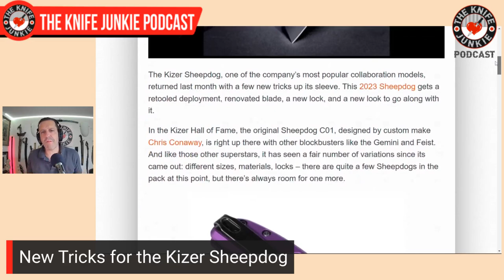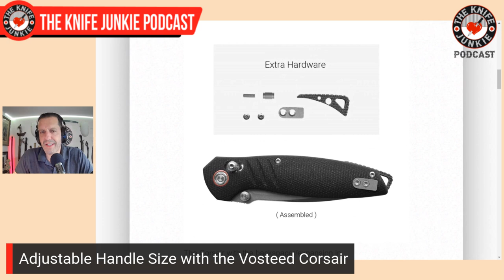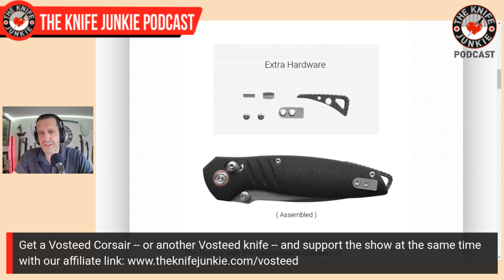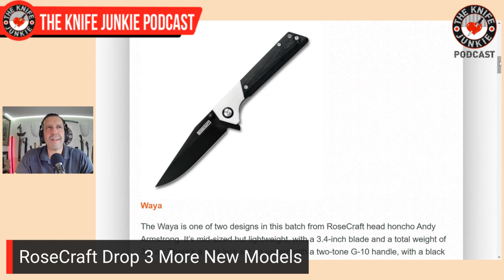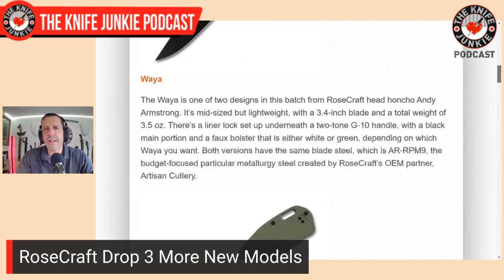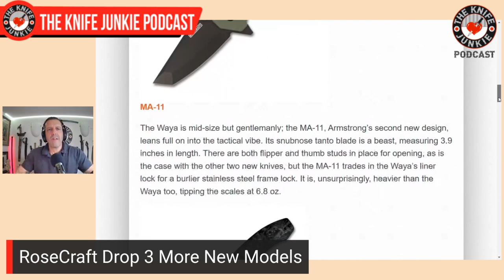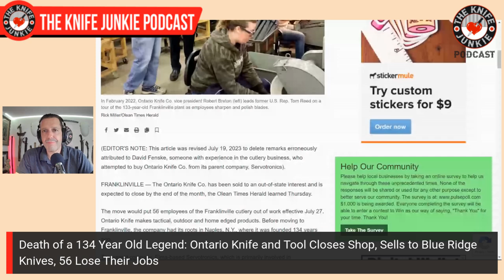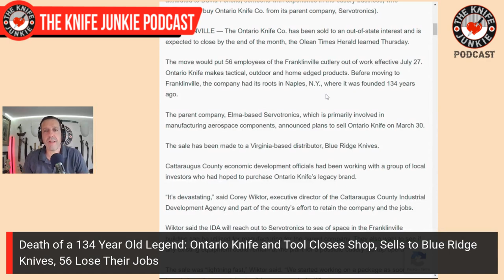Things with Rings - The Knife Junkie Podcast (Episode 433)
On the mid-week supplemental episode of The Knife Junkie podcast (episode 433), Bob "The Knife Junkie" DeMarco looks at "things with rings," including the Fox Knives 599 Karambit, Bastinelli Creations Anomaly, and Cold Steel Double Agent among others.

Bob starts the show with his favorite comment of the week, followed by his "pocket check" of knives -- the Emerson Elvia, JWK Gunslinger Jack, JB Knife & Tool Ditch Pick, and the Ocaso Solstice CF (Emotional Support Knife).

In Knife Life News:
• New Tricks for the Kizer Sheepdog
• Adjustable Handle Size with the Vosteed Corsair
• RoseCraft Drop 3 More New Models
• Death of a 134 Year Old Legend: Ontario Knife and Tool

Meanwhile, in his "State of the Collection," Bob looks at the T.Kell Knives MR-1, and the Tempest Knives Jetstream.